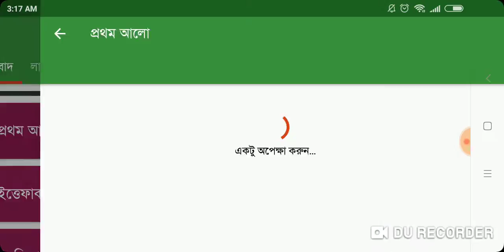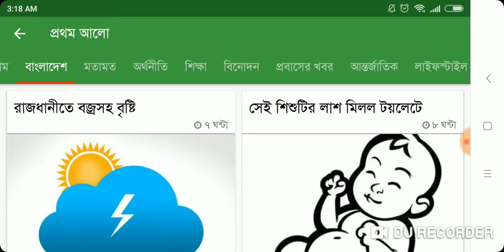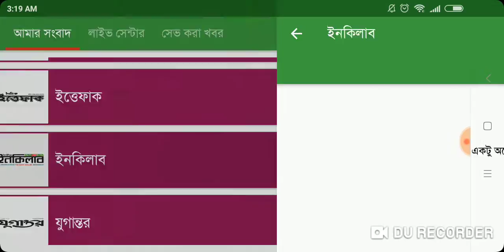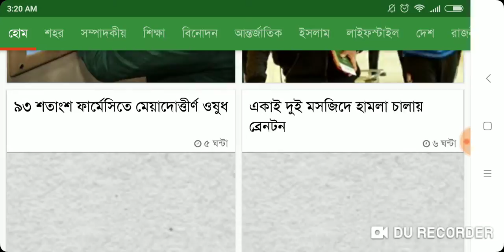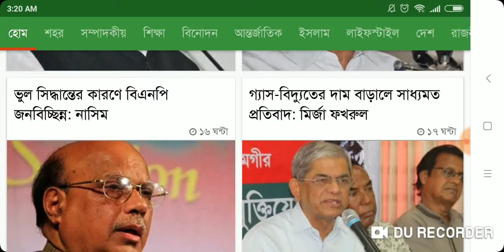সকালের সংবাদপত্র "Morning" News Headlines 18/03/2019 in Bangla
Bangla News Headlines 18/03/2019 Morning, Prothom Alo, The Daily Ittefaq, Daily Inqilab, Jugantor